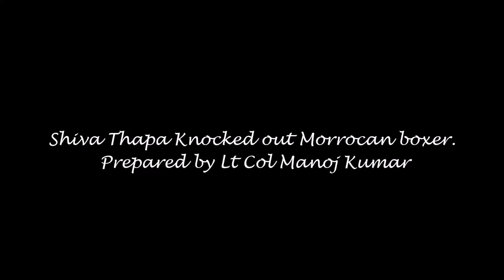Indian boxer shiva thapa brutally knocked out Moroccon Boxer in the world championship 2015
This video is from the World boxing championship 2015 where Indian boxer @Shiva_Thapa knocked out Moroccon Boxer in the 3rd Round in the very first few seconds. it was a massive back counter left hook to the face. jaihindjaiboxing .

@The Indian Boxing Codes

Credit of this video to - Lt. Col. Manoj Kumar. 🇮🇳